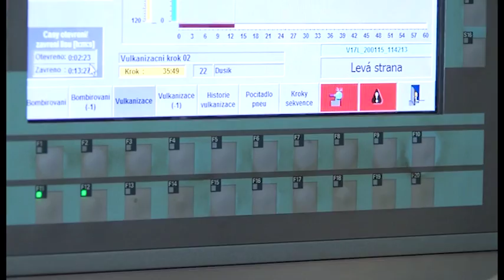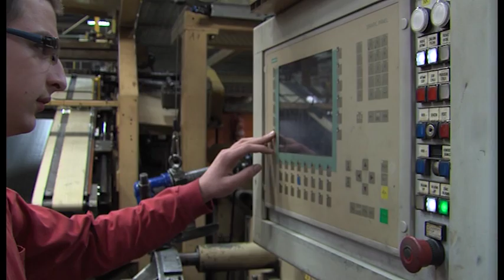Ukázka reklamy v MTVO